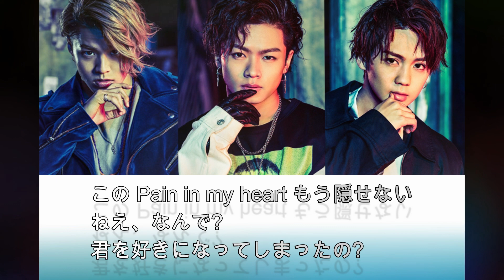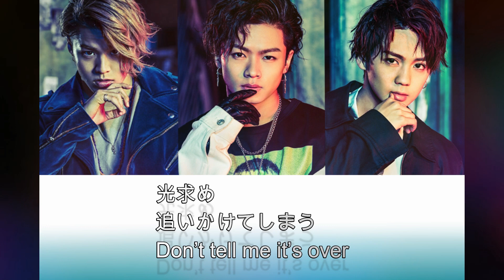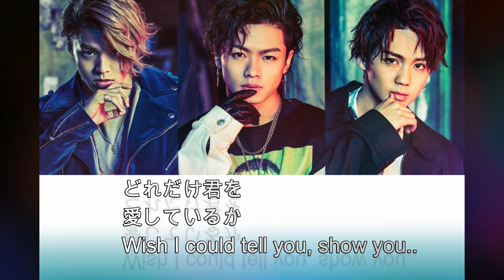【カラオケ】THE RAMPAGE from EXILE TRIBE - Over [Karaoke]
instrumental version for over by the Rampage from Exile Tribe

copyright: this song does not belong to me in any way